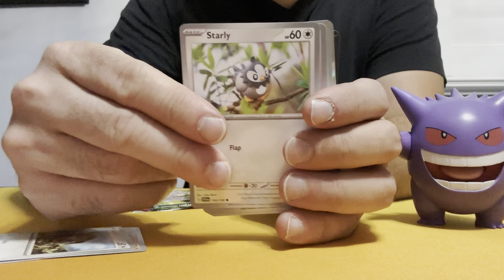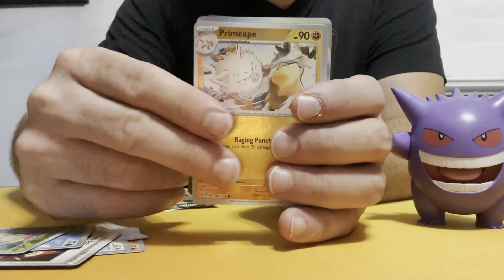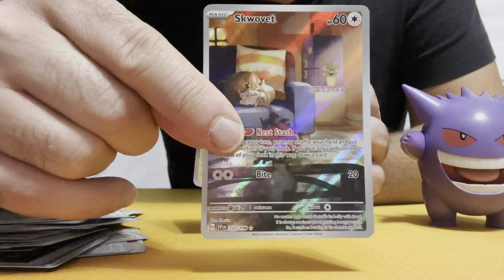If you can’t sleep go for a Scarlet and Violet Threepeat! | Gangsta gengar licks through 3 packs 👅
We open our scarletandviolet boosterbox and open 3 boosterpacks with gengar